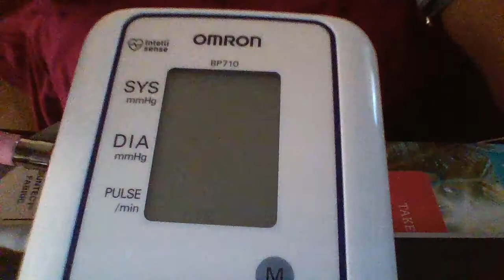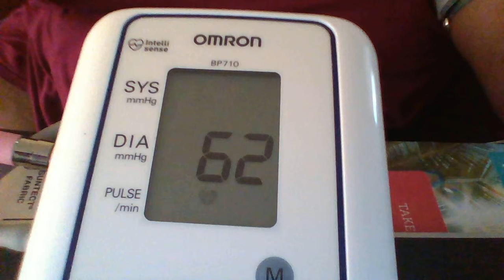Lupus Journey 10-20-14 Blood Pressure Check!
Been a good girl lately by checking my blood pressure like I'm supposed to. I take Tribenzor and if I BP is under 110 (Sys/top) then I am not supposed to take it. But as long as it is 110 (sys/top) or above, then I am supposed to take it. Looks like it's a BP bed day for me! What are you up to?